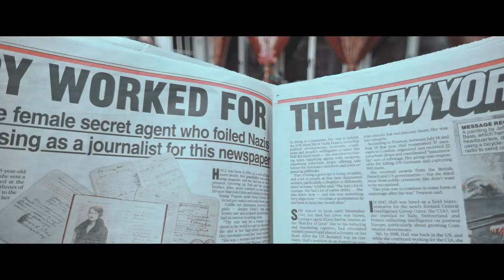Eidola - Loti (Official Music Video)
“To Speak, To Listen” Out Now!

Video Written & Directed by Michael-Rex Carbonell

Upcoming Tour Dates with Capstan & Andres:
2/15 Hattiesburg, MS @ The Thirsty Hippo
2/16 Atlanta, GA @ The Masquerade
2/17 Brandon, FL @ The Noise Box
2/19 Orlando, FL @ Will’s Pub
2/20 Nashville, TN @ Rocketown
2/21 Richmond, VA @ The Canal Club
2/22 Philadelphia, PA @ Voltage Lounge
2/24 Brooklyn, NY @ Kingsland
2/25 Amityville, NY @ Revolution
2/26 Toronto, ON @ Sneaky Dee’s
2/27 Detroit, MI @ The Loving Touch
2/28 Chicago, IL @ Subterranean
3/1 Omaha, NE @ Dr. Jack's Drinkery
3/2 Denver, CO @ The Moon Room
3/3 Salt Lake City, UT @ The Loading Dock